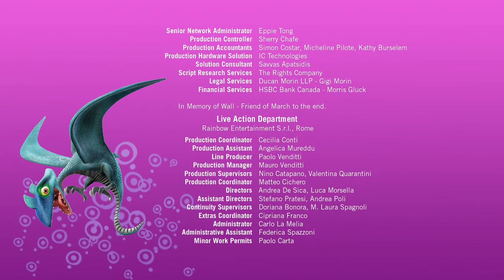💖🦄Mia i ja - Odcinek 19 - Faun grajek - Mia and me polskie🦄💖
💖Witaj w świecie Centopii!💖
fantastyczne miejsce Centopia jest domem elfów i jednorożców i tutaj doświadczamy wspaniałe przygody. 🦄🦄🦄